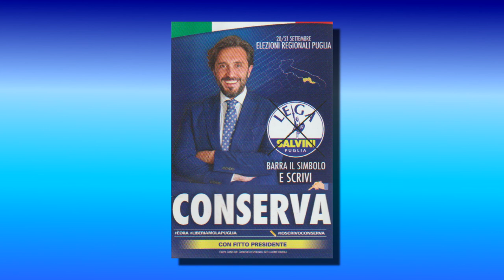1 - PRESENTAZIONE - AVV. GIACOMO CONSERVA (CAND. CONS. REG. LEGA)